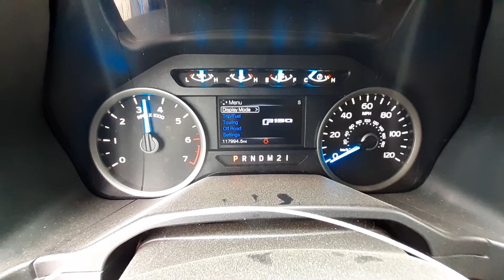V0631A 2015 Ford F150